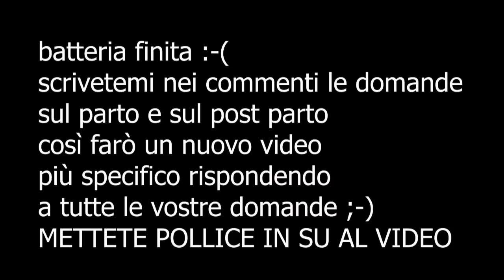IL MIO PARTO SENZA CENSURA - My Birth Story 👶💉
30% su tutto senza spesa minima
40% spesa minima 99 euro

Ciao ragazzeeee e ciao ragazzii! Lasciate tanti like al video se volete un altro video sul mio parto e lasciatemi nei commenti le domande a cui risponderò!

Mettete tanti like al video se volete un nuovo video sul mio parto con maggiori dettagli ;-)

CREMA CONTORNO OCCHI RIMPOLPANTE E LIFTANTE CON ORO 24 KT - PRECIOUS LIFT & PLUMP GOLD EYE CREAM

COCCOLE DI MAMMA CREMA PROTETTIVA E LENITIVA VISO E CORPO BABY

SIERO BIOLOGICO RIPARATORE PER UNGHIE E CUTICOLE ALL'OLIO DI OLIVA VERGINE